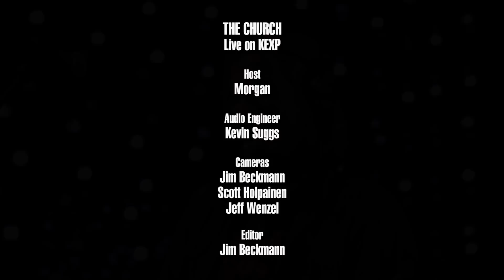The Church - Myrrh (Live on KEXP)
presents The Church performing "Myrrh" live in the KEXP studio. Recorded September 9, 2017.

Host: Morgan
Audio Engineer: Kevin Suggs
Cameras: Jim Beckmann, Scott Holpainen & Jeff Wenzel
Editor: Jim Beckmann